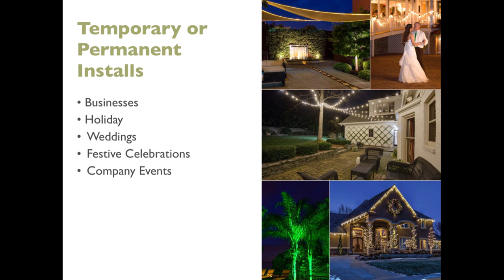Parkbench Interview with outdoor lighting